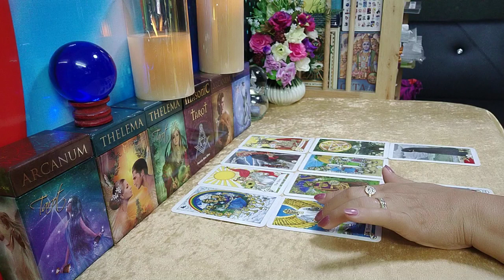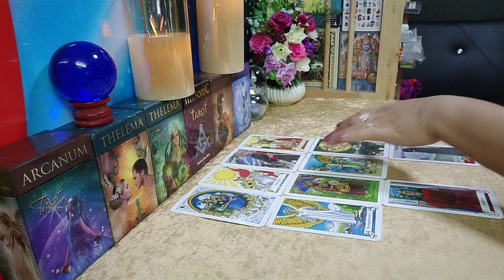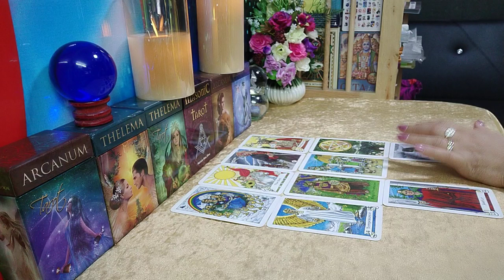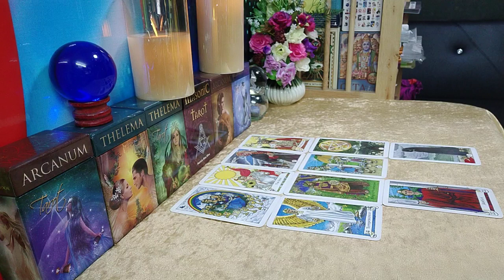ดวงคนเกิดปีมะเส็ง🐍( ตุลาคม 2562 )